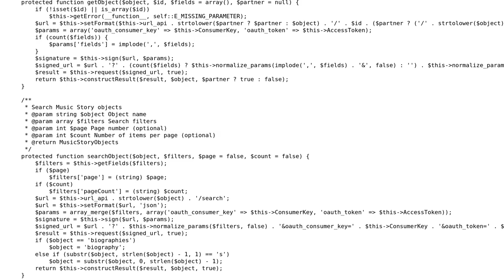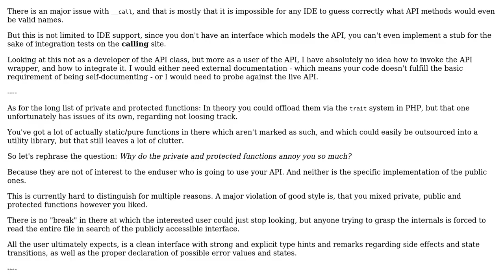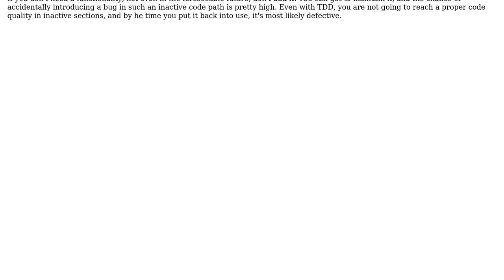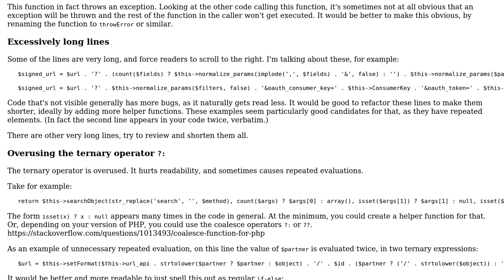Code Review: API call to a music provider (2 Solutions!!)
Code Review: API call to a music provider

With thanks & praise to God, and with thanks to the many people who have made this project possible! | Content (except music & images) licensed under CC BY-SA | Music | Images & others | With thanks to user janos user Jamal user Ext3h user azngunit81 and the Stack Exchange Network Trademarks are property of their respective owners. You are responsible for your own actions.